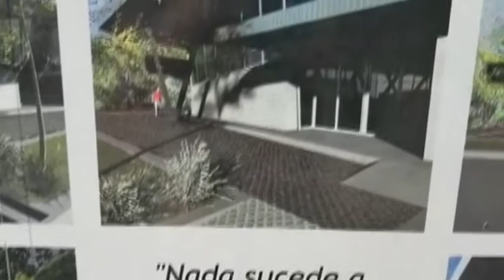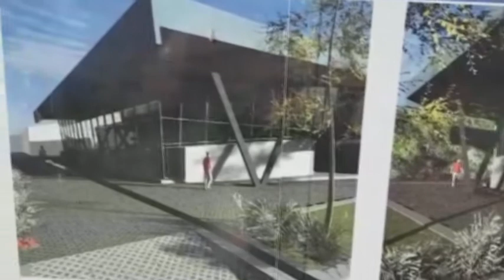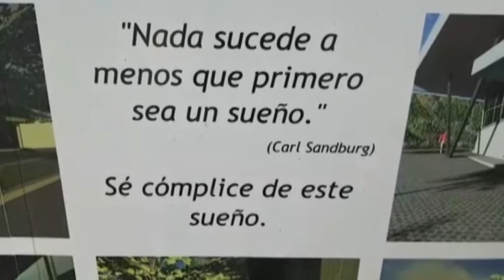Omar Hilgert - Biblioteca Centro Rivadavia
La obra de la nueva biblioteca entró en el presupuesto 2021